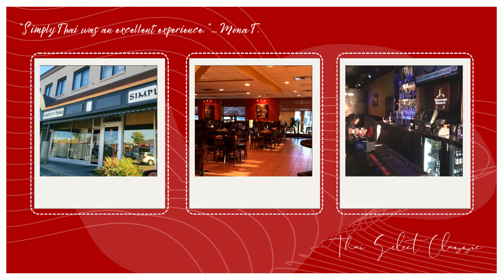ミ★ Thai SELECT Midwest ★彡 SS.2 EP.3 - Simply Thai (Louisville, KY)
"Simply Thai was an excellent experience. This was my first time in the space since the pandemic and the menu has been updated and it's a lot more extensive. You've got a great cocktail list. You can also make your own mule. There's plenty of appetizers and wonderful entrées and the format of the menu really helps you lay out what your options are." - Mona T.